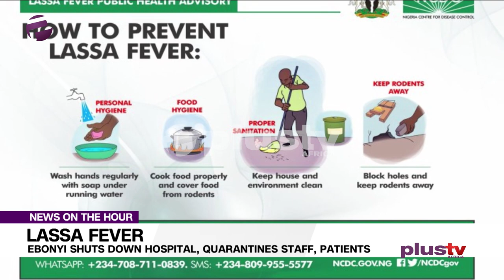Lassa Fever: Ebonyi Shuts Down Hospital, Quarantines Staff, Patients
The outbreak of Lassa Fever has reportedly caused the death of Ephraim Ogaranya who was admitted at St Vincent Hospital, Igbeagu in Izzi Local Government Area of Ebonyi State.